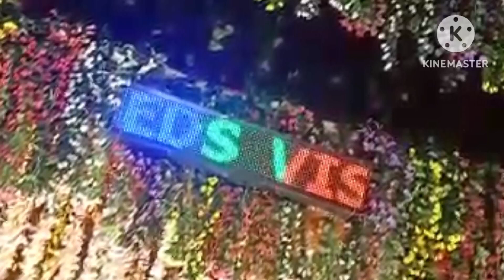सुपरहिट बेटा लगन गीत 2023 || नदिया उस पार मत जो रे दुलरुआ || Sunita Kanth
सुपरहिट बेटा लगन गीत 2023 || न...
khusbu mishra ganga cassette
बेटा के लगन का गीत
beti kumar beta kumar geet
tulsi vivah lagan geet
lagan geet gujarati
vivah geet lagan bahar
विवाह लगन गीत देहाती
beta lagan beta lagana
minu geet maala
vivah song 2023
 बेटा विवाह गीत दिजिए
बेटा कुमार गीत दिजिए

मैथिली विवाह गीत
मैथिली विवाह के गीत
मैथिली विवाह सॉन्ग
मैथिली विवाह
मैथिली विवाह गीत शारदा सिन्हा
मैथिली विवाह कीर्तन
मैथिली विवाह गीत स्टेज प्रोग्राम
मैथिली विवाह गीत वीडियो
मैथिली विवाह विदाई गीत
मैथिली विवाह गीत गारी

बेटी विवाह गीत
बेटी विवाह गीत देहाती
बेटी विवाह गीत वीडियो
बेटी विवाह गीत शारदा सिन्हा
बेटी विवाह गीत विदाई
बेटी विवाह गीत मैथिली में
बेटी विवाह गीत 2022 का
बेटी विवाह गीत भोजपुरी
बेटी विवाह गीत वीडियो में

My Channel Sunita Kumari

Singer :- Sunita Kanth
Song :- vivah geet
गीत :- पारंपरिक

hamare facebook page se judane ke liye